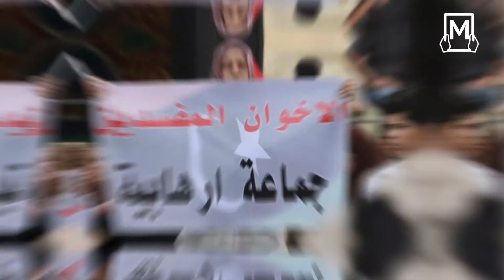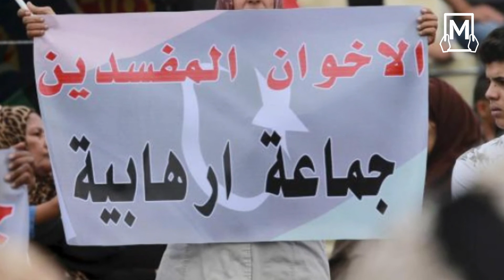السجن المؤبد لـ"محمود عزت" ثعلب الإخوان في مصر